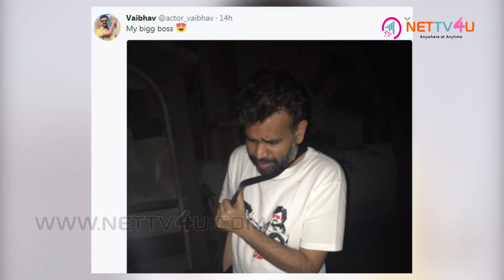Actor Premji Is My Bigg Boss I இவர் தான் என்னுடைய Bigg Boss என்று கூறினார் பிரபல நடிகர்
Vaibhav’s Bigg Boss! Vaibhav Reddy is close to Venkat Prabhu. Vaibhav posted photo of Premgi Amaren on his Twitter page and captioned it as “My Bigg Boss.” Premgi is seen smoking in the picture. He has been wearing the Kabali T Shirt and carrying a bag, which is similar to Bigg Boss contestants. Premji is making his debut as a music director in Party, directed by Venkat Prabhu. Vaibhav Reddy is anxiously expecting his next film, Meyaadha Maan. The film has serial actress Priya Bhavani Shankar in the lead role along with him.